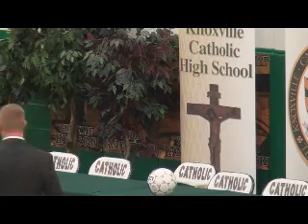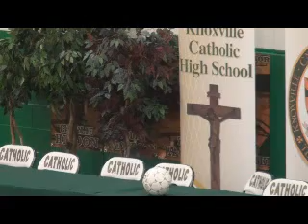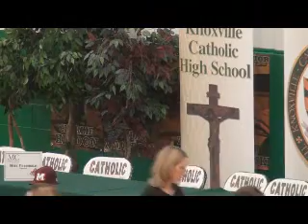2015 KCHS Signing Day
View the entire signing day ceremony at KCHS